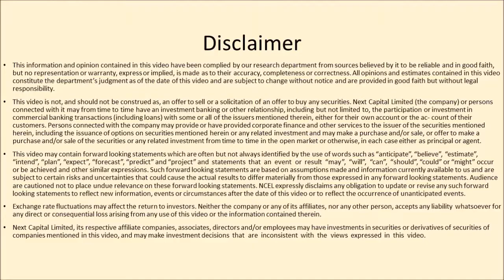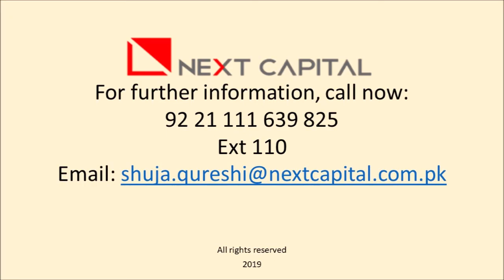Morning Briefing, Sep23, 2019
Morning Briefing on Pakistan Stocks